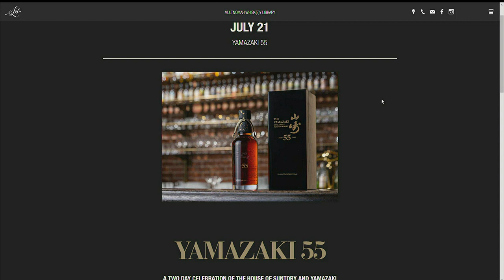Portland bar to host tasting of 60-year-old Japanese whisky for $7,000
The Multnomah Whisk(e)y Library in downtown Portland is hosting a tasting of the House of Suntory’s Yamazaki 55.